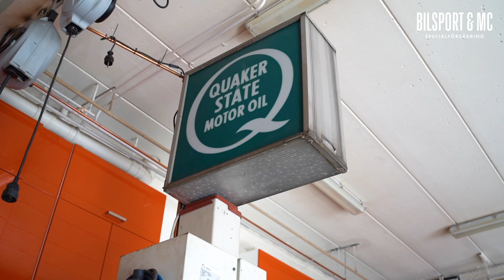Drömgaragret på jobbet, i Rosersberg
Vi fortsätter vår turné i Sverige och besöker fler drömgarage. Här får vi nöjet att besöka ett garage i Rosersberg där närhet till garaget var så viktigt att man helt enkelt valt att bygga sitt drömgaraget på jobbet.